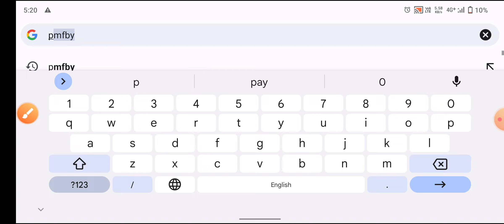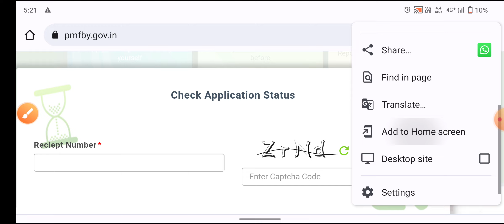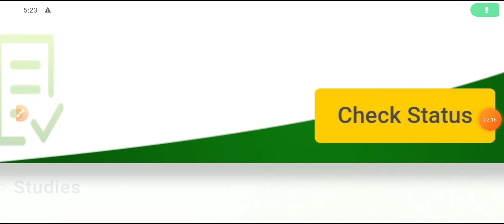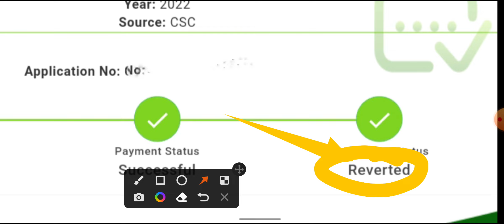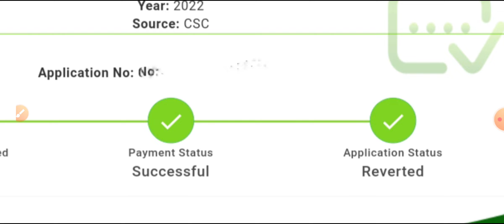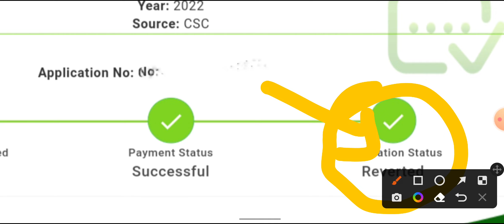Pradhanmantri fasal Bima Yojana status check kaise karen || PMFBY Retrieved Forum Solution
Yours Query:-

Pradhanmantri fasal Bima Yojana status check kaise karen
PMFBY  Retrieved Forum Solution
fasal bima reject
Pradhanmantri fasal Bima Yojana reject status check
Pmfby retrieve form ka Samadhan kaise karen
pmfby last date 2022
pmfby last date kharif 2022
pmfby last date
pmfby apply online 2022 last date
pmfby apply online 2022
pmfby
pmfby status check
pmfby insurance claim status
pmfby list kaise dekhe
pmfby apply online 2021
pmfby ka paisa kaise check kare
pmfby claim process
pmfby 2022
pradhan mantri fasal bima
pradhan mantri fasal bima yojana list kaise dekhe pradhan mantri fasal bima yojana
online apply 2021
pradhan mantri fasal bima yojana kya hai
pradhan mantri fasal bima yojana online apply 2022 csc
pradhan mantri fasal bima yojana in kannada
pradhan mantri fasal bima yojana online apply 2022 kannad
pmfby
pmfby apply online
pmfby status check
pmfby Form fill up offline
pmfby apply online 2020
pradhanmantri fasal bima
pradhanmantri fasal bima yojana
pradhanmantri fasal bima yojana 2022
pradhanmantri fasal bima yojana kya hai
pradhanmantri fasal bima yojana 2021
pradhanmantri fasal bima yojana csc se kaise
karen
pradhanmantri fasal bima yojana drishti ias
प्रधानमंत्री फसल बीमा योजना
pradhanmantri fasal bima 2021
pradhanmantri fasal bima yojana odisha
प्रधानमंत्री फसल
प्रधानमंत्री फसल बीमा योजना का फॉर्म कैसे भरें
प्रधानमंत्री फसल बीमा
प्रधानमंत्री फसल बीमा योजना 2022
प्रधानमंत्री फसल बीमा योजना क्या है
प्रधानमंत्री फसल बीमा योजना 2022 लिस्ट कैसे देखें
प्रधानमंत्री फसल बीमा योजना 2021 लिस्ट कैसे देखें
प्रधानमंत्री फसल बीमा योजना में अपना नाम कैसे देखें
प्रधानमंत्री फसल बीमा योजना 2020 लिस्ट कैसे देखें
प्रधानमंत्री फसल योजना